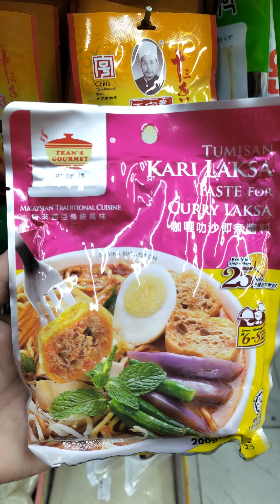LAKSA Noodles my own version of laksa noodles sarap Ng anghang yummy 😋 (Malaysian style )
Laksa Noodles

Laksa Paste
fish dense
salt
shallot
mushrooms
bean curd puff
bean sprouts
shrimps
any kind of vegetables
coconut  milk if you want to put